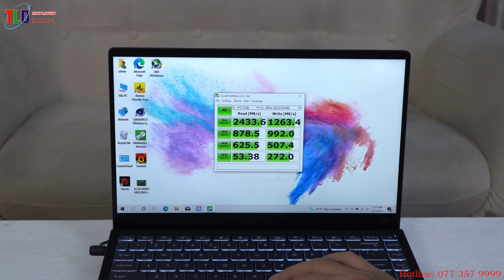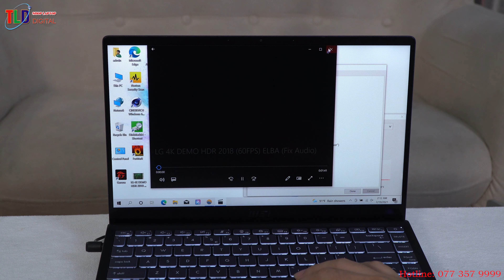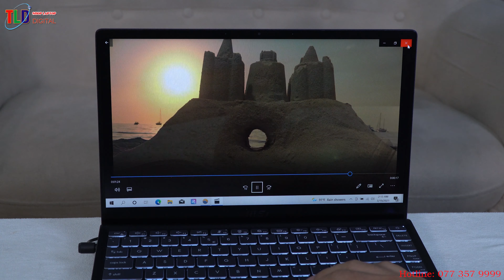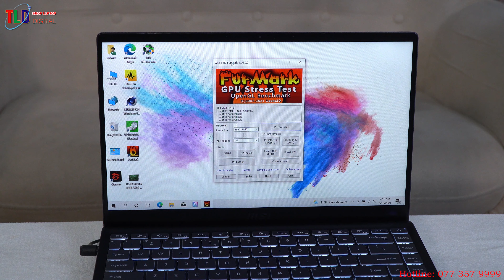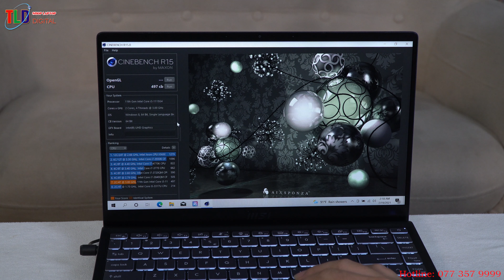Đánh Giá Laptop MSI Modern 14 B11MOL Giá Rẻ Thiết Kế Đẹp Sang Trọng Nhất Năm 2021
Đặc điểm nổi bật của MSI Modern 14 B11MOL 420VN i3 1115G4

Mạnh mẽ nhưng vẫn phải đẹp và di động, MSI Modern 14 B11MOL 420VN là một trong những chiếc laptop văn phòng có thiết kế cao cấp nhất hiện nay, đi cùng sức mạnh đã thành thương hiệu của MSI. Còn tuyệt vời hơn khi giá bán của máy lại hấp dẫn hơn những gì bạn nghĩ.

Thông số kỹ thuật:

RAM 8 GB, DDR4, 3200 MHz Max 32GB
Màn hình 14.0", 1920 x 1080 Pixel, IPS, 60 Hz, 250 nits, Anti-glare LED-backlit
Đồ họa Intel UHD Graphics
Ổ cứng SSD 256 GB
Kích thước (mm) 320 x 220.55 x 16.9

Đột phá tốc độ, vươn tới đỉnh cao

Tốc độ là những gì bạn có thể cảm nhận được trên MSI Modern 14 B11MOL 420VN. Dù là một chiếc laptop hướng đến các hoạt động văn phòng, phù hợp cho người làm công sở và doanh nghiệp nhưng Modern 14 B11MOL vẫn có tốc độ cực nhanh ở mọi tác vụ. Sự kết hợp giữa bộ vi xử lý Intel thế hệ thứ 11, 8GB RAM DDR4 3200MHz hiệu năng cao và 256GB SSD chính là vũ khí để tạo nên tốc độ của Modern 14 B11MOL 420VN. Một chiếc máy tính luôn hoạt động nhanh chóng, mượt mà sẽ giúp ích rất nhiều cho công việc của bạn.

Kiệt tác của thế giới máy tính văn phòng

Thật khó tin khi trong tầm giá 14 triệu đồng, bạn lại có thể sở hữu chiếc laptop đẹp như MSI Modern 14. Phiên bản màu Xám carbon cổ điển kết hợp cùng trọng lượng cực nhẹ chỉ 1,3 kg và độ mỏng vỏn vẹn 1,69 cm tạo nên một sản phẩm đầy nghệ thuật. Cảm giác bạn cầm theo MSI Modern 14 B11MOL nhẹ nhàng như cầm một cuốn sách vậy. Tất cả đường nét trên laptop đều thiết kế tinh tế, thanh lịch nhưng cũng không kém phần mạnh mẽ, đậm chất MSI. Việc sử dụng một chiếc laptop tuyệt đẹp như MSI Modern 14 sẽ mang đến cho bạn thêm rất nhiều cảm hứng để làm việc.

Màn hình viền siêu mỏng tuyệt đẹp

Màn hình viền siêu mỏng của MSI Modern 14 B11MOL giúp trải nghiệm xem được nâng lên một tầm cao mới. Trước mắt bạn sẽ là màn hình 14.0 inch độ phân giải Full HD sắc nét, độ tương phản cao và màu sắc chính xác. Hiệu ứng của màn hình viền mỏng giúp hình ảnh dường như nổi lên, vô cùng sống động. Dù là làm việc hay giải trí thì màn hình này cũng tạo nên rất nhiều cảm hứng để bạn thỏa sức sáng tạo.

Kết nối không giới hạn của MSI Modern 14 B11MOL
Dù rất nhỏ gọn nhưng MSI Modern 14 B11MOL vẫn có đầy đủ những cổng kết nối phổ biến mà người dùng cần. 2 cổng USB 3.2 Gen 1 Type-A cho phép bạn truyền dữ liệu, kết nối với các thiết bị ngoại vi; cổng HDMI có khả năng xuất hình tối đa 4K 60Hz và cuối cùng là đầu đọc thẻ microSD cùng jack tai nghe/mic 3.5mm.

Trải nghiệm bàn phím khó quên

Bạn chắc chắn sẽ yêu thích bàn phím của MSI Modern 14. Bàn phím với hành trính phím 1,5mm tối ưu và phản hồi cực nhạy sẽ giúp bạn đánh văn bản nhanh hơn bao giờ hết. Hơn nữa, Modern 14 còn hỗ trợ đèn nền dưới bàn phím để bạn có thể làm việc hiệu quả, ngay cả trong đêm tối.

Cảm nhận từng chất âm
Cùng thưởng thức âm nhạc chất lượng cao trên laptop MSI Modern 14 với khả năng hỗ trợ âm thanh 24bit/192kHz chuyên nghiệp. Từng chất âm sẽ trở nên sắc nét, rõ ràng và sống động hơn, nâng cao trải nghiệm giải trí của bạn.

Hoạt động suốt cả ngày

MSI Modern 14 B11MOL là chiếc laptop có thời lượng pin đáng kinh ngạc. Bạn có thể sử dụng liên tục trong 10 giờ đồng hồ cho công việc hay giải trí. Không phải lúc nào chúng ta cũng có nguồn sạc bên cạnh, vì thế pin tốt đảm bảo cho tính di động cần thiết của một chiếc máy tính xách tay.

Độ bền đáng kinh ngạc

Để bạn hoàn toàn yên tâm trong suốt quá trình sử dụng, MSI Modern 14 B11MOL đã vượt qua chuẩn quân sự hàng đầu MIL-STD-810G với 10 thử nghiệm khác nhau, bao gồm các môi trường khắc nghiệt, độ cao, rung vật lý, rơi và sốc. Chính vì thế Modern 14 sẽ có độ bền đáng tin cậy trong hoạt động thực tế hàng ngày.

ĐánhGiáLaptopMSIModern14 B11MOL